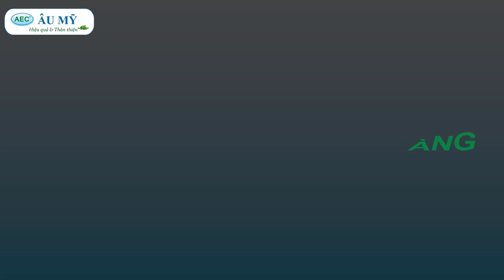ZDRT và Kill Alga DRT | Bộ đôi diệt rong hiệu quả trong ao tôm | Không gây thối nước | Phần 2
Chia sẻ kính nghiệm diệt rong hiệu quả trên vuông quảng canh.
Nhận xét đến từ Khách hàng sau quá trình sử dụng.

Kill Alga DRT chuyên trị các loại rong thân cứng.

Công ty Cổ phần TM DV & Đầu Tư Âu Mỹ (AEC)
Chuyên: sản xuất, nhập khẩu và kinh doanh thuốc thủy sản chất lượng cao.
Điện thoại: 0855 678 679
Tư vấn kỹ thuật: 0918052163 (A Thực - Thạc Sĩ Thủy Sản)